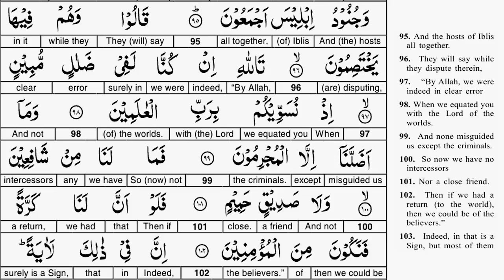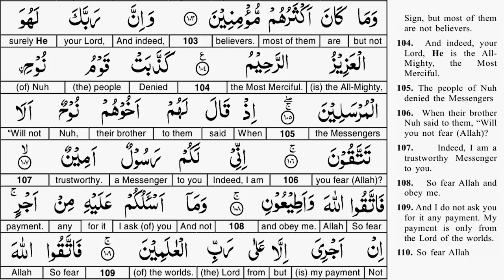EP 06 - Quran Tafseer - Surah Ash Shuara AYAT 88 to 104 - Taimiyyah Zubair Binte Dr Farhat Hashmi